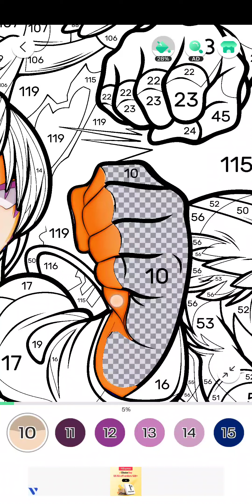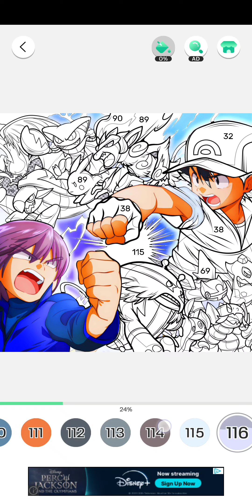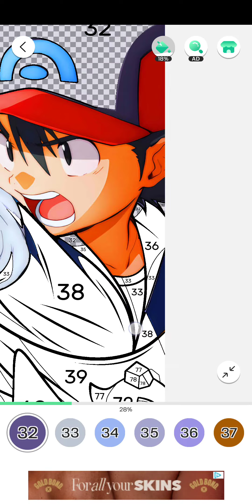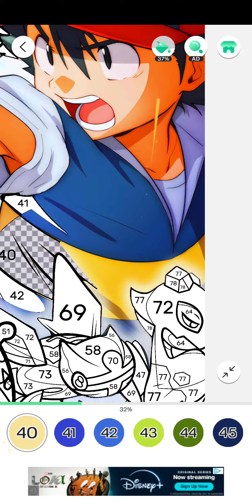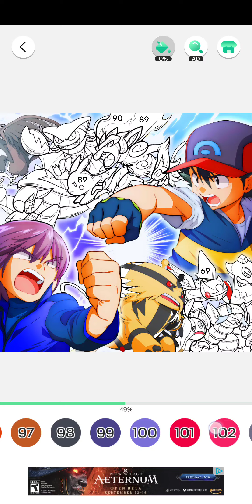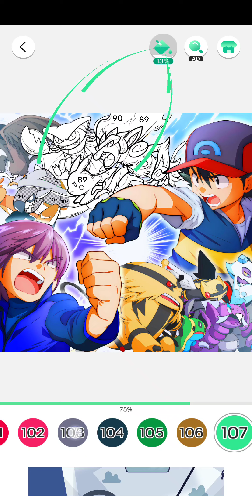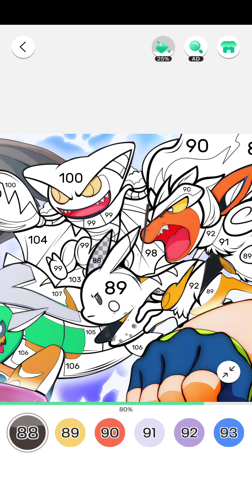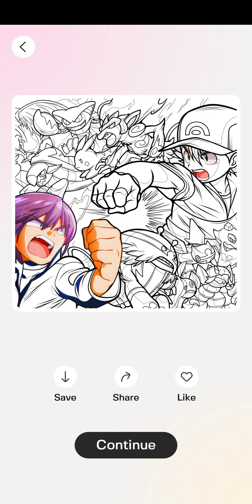Color fan, pokemon, september 11th, 2024